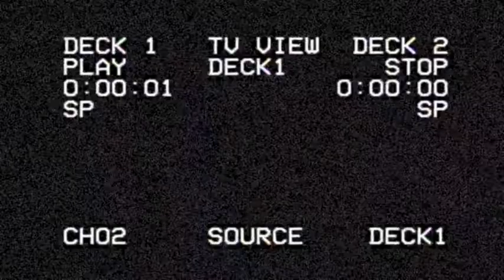JK Aliexpress Wig Final Review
Here is the link for the wig because i love u guys